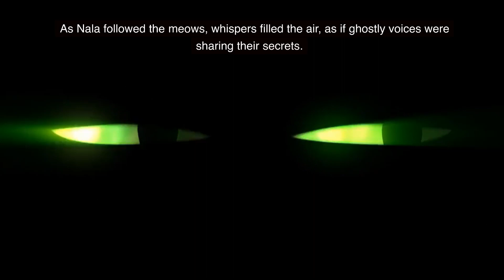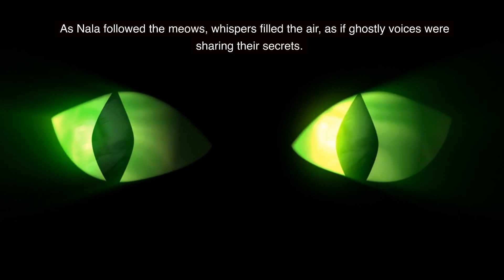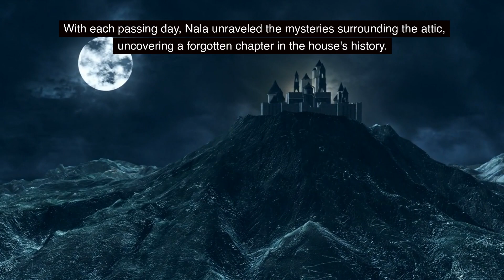Cursed Collar Chronicles: Nala's Quest to Set the Ghost Cat Free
Experience the captivating tale of a ghostly cat trapped in a haunted attic. Follow Nala, a curious feline, as she unravels the mysteries of the ghost cat's past and embarks on a journey to bring peace and release to the restless spirit. This heartwarming story of love, loss, and redemption will enchant you. Discover the secrets of the attic in this hauntingly beautiful narrative.